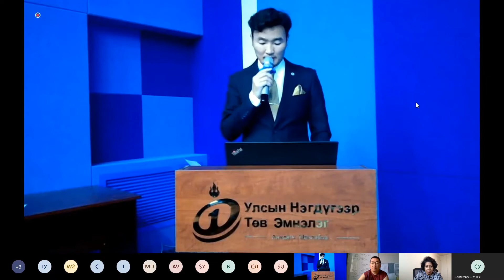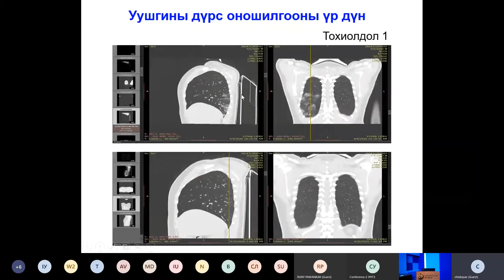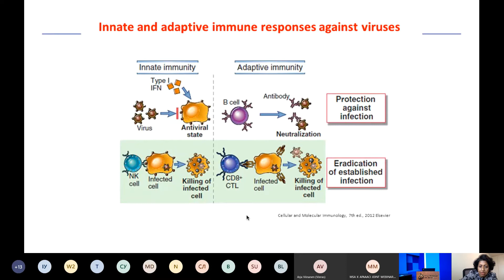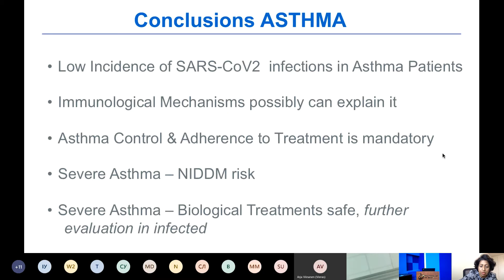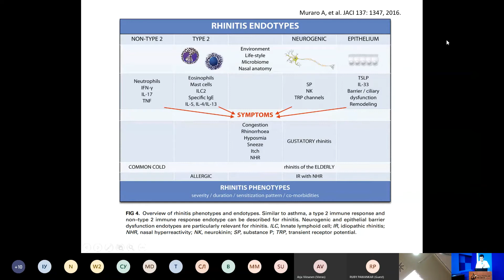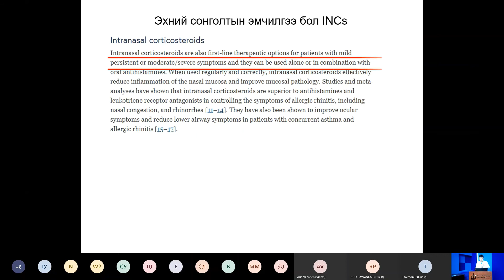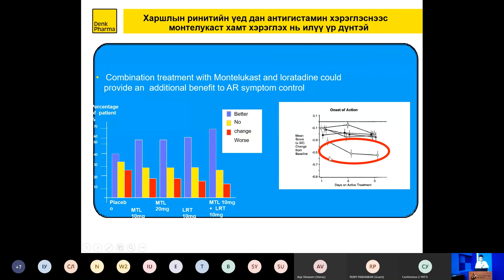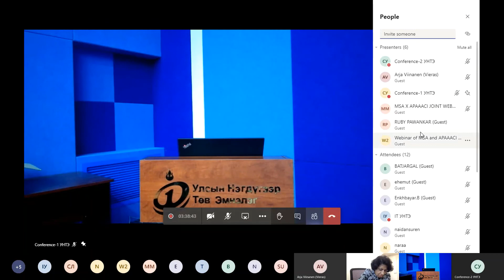Mongolian Society of Allergy - 2020 conference. Special lecture by Prof Ruby Pawankar